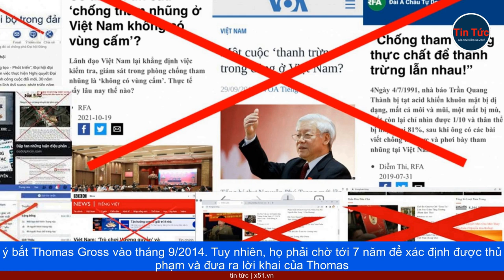ÁN MẠNG BÍ ẨN TẠI LAKEWOOD RANCH, MỸ | ĐỐI TƯỢNG VÀ HÀNH ĐỘNG ĐÁNG NGHI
Vào buổi sáng ngày 9/1/2012, cảnh sát đã tới một ngôi nhà ở thị trấn Lakewood Ranch thuộc thành phố Bradenton, bang Florida, Mỹ sau khi nhận cuộc gọi báo án. Nạn nhân là Ina Gross, một cụ bà tử tế và hài hước, 78 tuổi, tử vong do một vết cắt ở cổ và nhiều vết đâm dao khác trên cơ thể. Án mạng xảy ra trong thời điểm con trai út của bà, Thomas Gross, 57 tuổi, chuẩn bị tới sân bay để trở về Israel, quê hương thứ hai của ông. Khi bước vào gara, Thomas phát hiện thi thể mẹ nằm đó cùng con chó của bà.